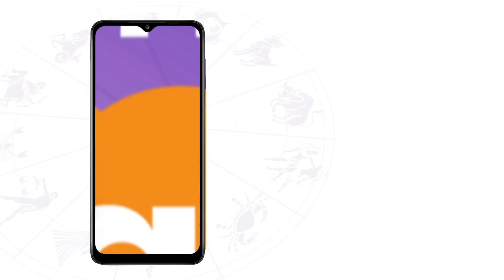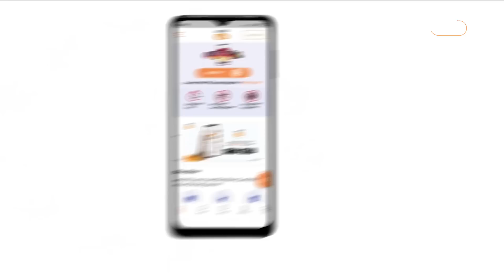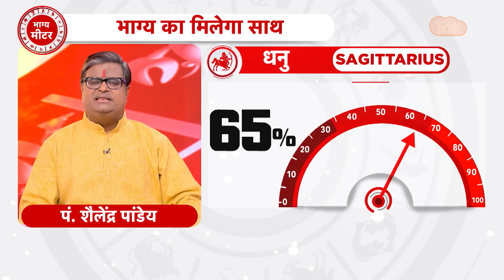04 January 2023 | शैलेंद्र पांडेय की भविष्यवाणी | Astro Tak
शैलेंद्र पांडेय की भविष्यवाणी- 04 जनवरी (January) 2023 : जानिए अपने दिन का राशिफल साथ ही कौन सा रंग है आपके लिए शुभ और कितने प्रतिशत भाग्य देगा आपका साथ...सिर्फ शैलेंद्र पांडेय की भविष्यवाणी में...